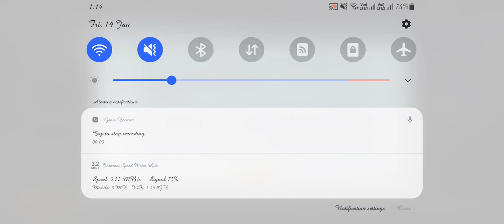pubg mobile 1.8 update 13january